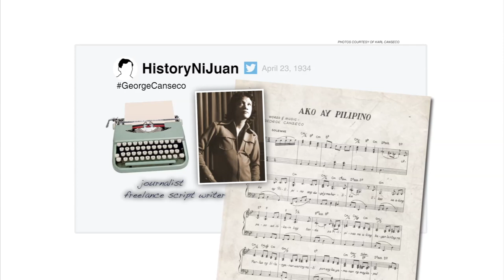hiSTORYniJUAN: George Canseco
"On this day" capsules focusing on important dates in Philippines history. Art direction and illustration by myself, written by Zion Dela Pena and with animation and sound design by GMA Post Production